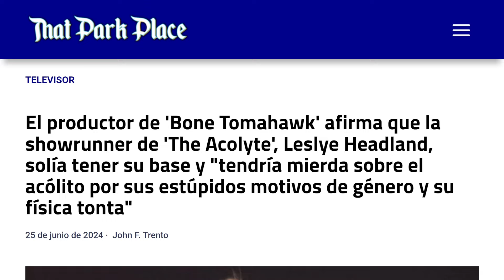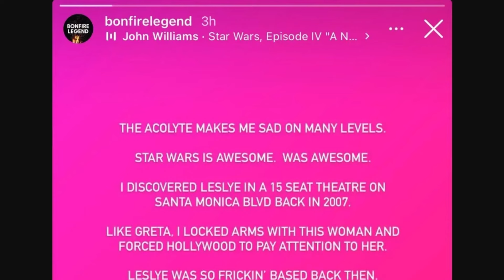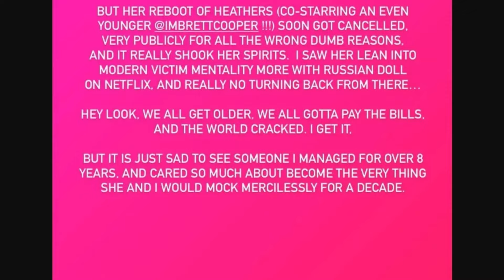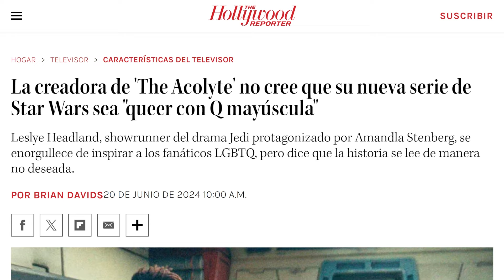Hollywood EXPONE a Leslye Headland! Afirman que se habría BURLADO de The Acolyte y que era ANTI-WOKE